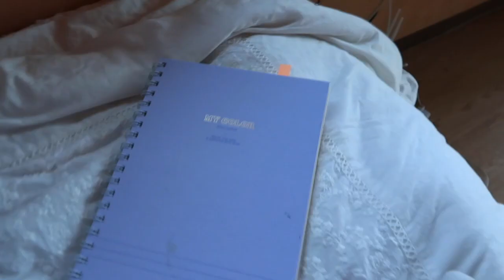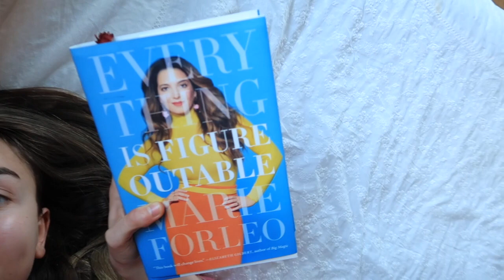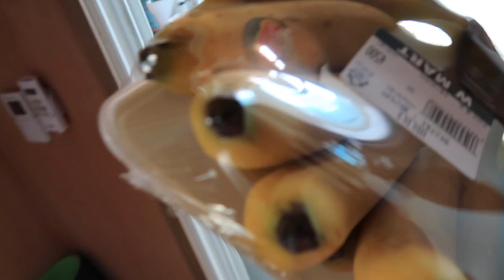my morning routine while being quarantined for corona + what's actually happening in korea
no i don't have corona, since i got back from vietnam i've been "quarantined" for 14 days aka just chill at ur apartment. they've also pushed school in korea to start on march 23rd so you could say i have some free time. here's my super fuuuuun obnoxiously healthy morning routine that i've been doing to stay chill enjoy.